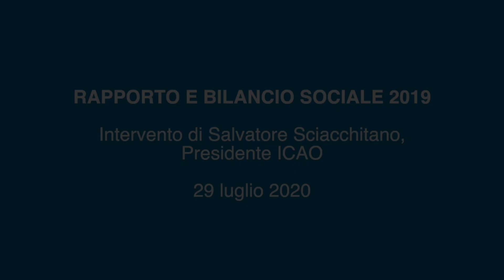Intervento del Presidente ICAO Salvatore Sciacchitano sul Rapporto e Bilancio Sociale 2019 ENAC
Intervento del Presidente ICAO Salvatore Sciacchitano alla presentazione del Rapporto e Bilancio Sociale 2019 dell'ENAC.